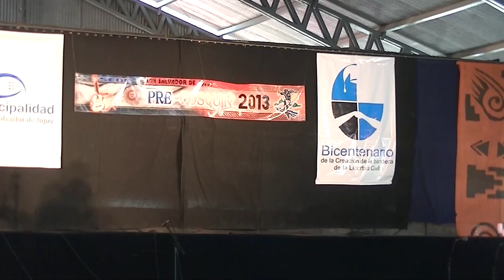Pre-Cosquin Sede Jujuy - 0011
Preselección de participantes en Canto, Música y Baile de Folklore, realizado en el Centro Cultural Dr. Manuel Belgrano "Vieja Estación" (Ferrocarril), de la Ciudad de San Salvador de Jujuy, el 17 de noviembre de 2013.